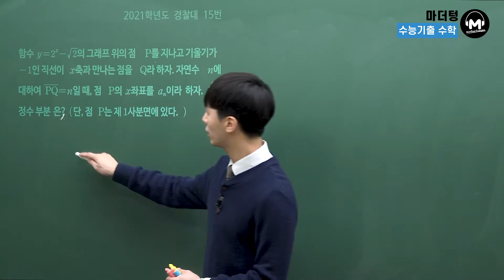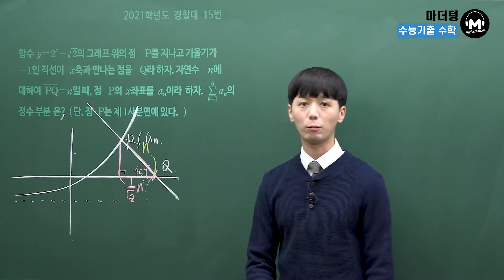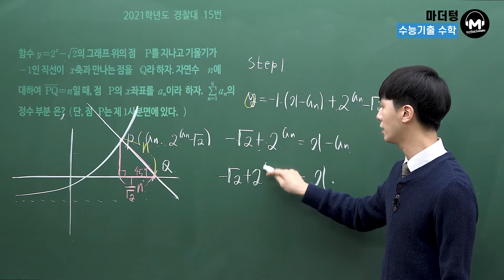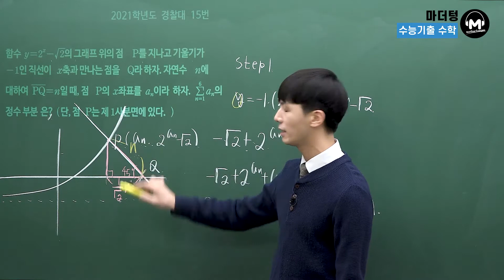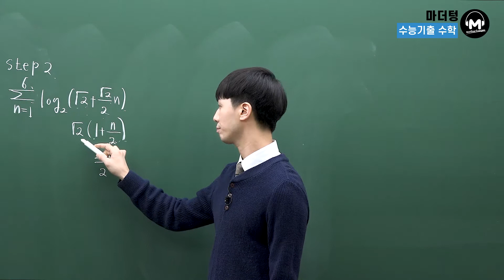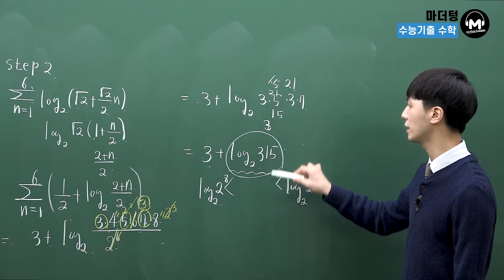[마더텅] 2021학년도 경찰대 15번 (해설 : 손광현 선생님)